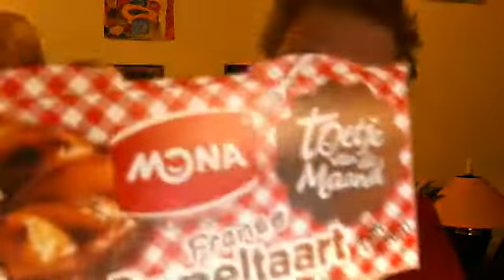Mona's toetje van de week, franse appeltaart